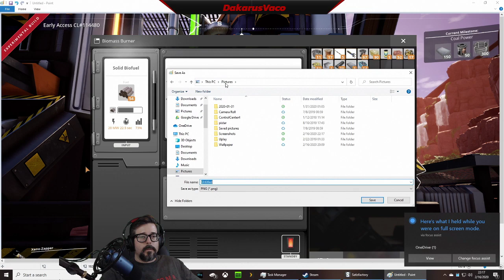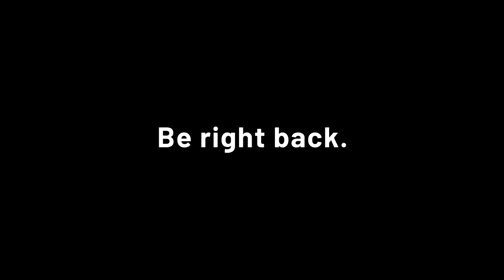We continue playing the newly updated experimental build (Part 1)